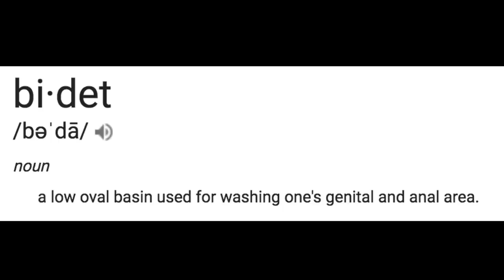Gus & Eddy Make A Bidet Commercial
Gus & Eddy made a very professional commercial for Boss Bidet.

Gus Johnson and Eddy Burback made a bidet commercial.

I am Gus Johnson. I make music, I put out bad skits. Thanks for your time, internet stranger. Sometimes I go by gustoonz.